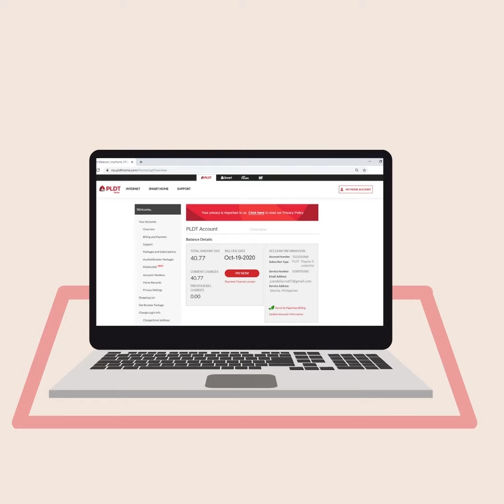Where to Find Your Bill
Conveniently view and get a copy of your bill through the following:

- Chat with us at m.me/PLDTHome
- Text PLDTHOMEBILL and send to 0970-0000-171 (This service is open to all networks and free for
PLDT, Smart, TNT, Globe and TM)
- Dial our hotline 171